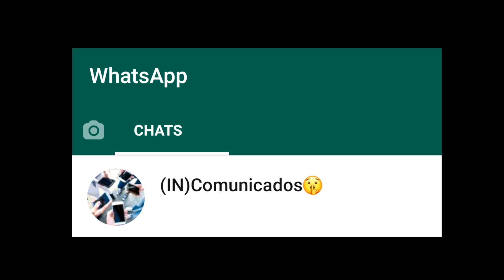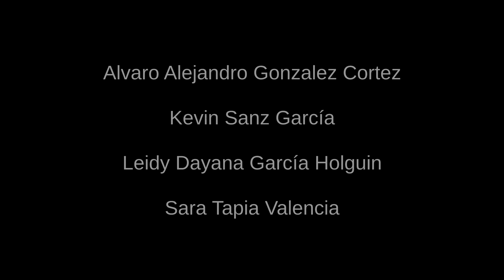(In)Comunicados - Invisible Express 2020